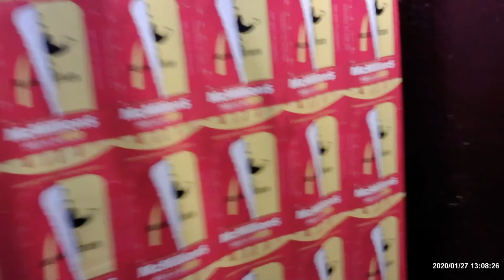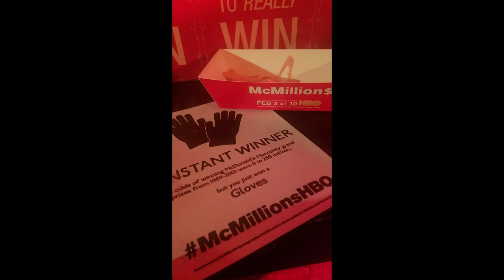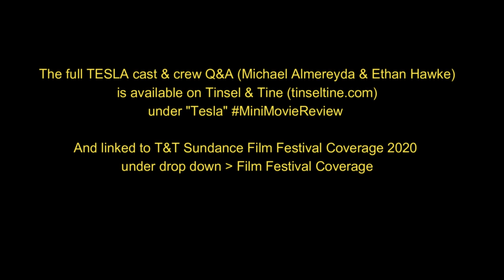Taste of Sundance Film Festival 2020 Day 5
Le Anne Lindsay celebrating Tinsel & Tine's 10th Anniversary in Park City for SUNDANCE FILM FESTIVAL 2020!

5th and Final Tinsel & Tine Taste of Sundance Film Festival videos - Be sure to check out vids 1-4.

This one includes a quick tour of my accommodations at Sundance, a really nice Condo that only cost me $85 a night and was only 15 minutes away from Main Street!

An interview with the Slamdance Screenplay Contest Grand Prize Winner Tamra Teig

Inside the HBO McMillions Docu-Series Lounge

And finally, an excerpt of the TESLA Q&A with writer/director Michael Almereyda & Ethan Hawke, Jim Gaffigan, Kyle Maclachlan and the rest of the cast.